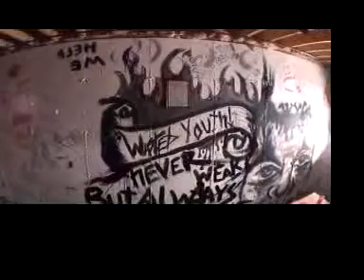Preview3 to WYC 4